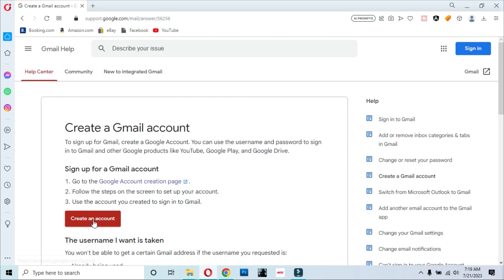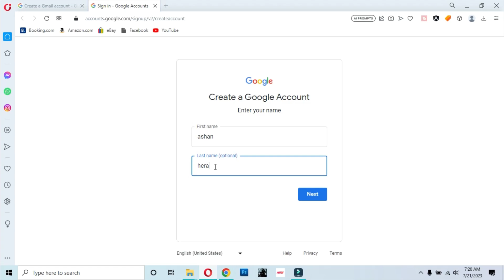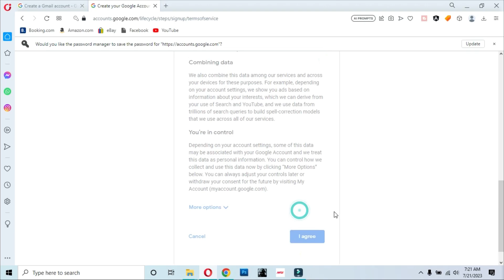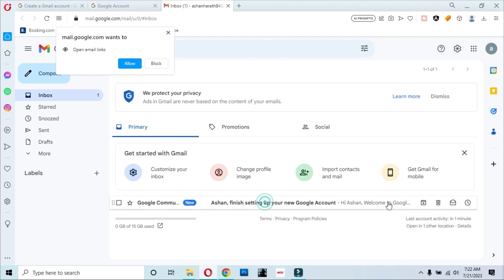Let's create a gmail account easily with Sinhala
Gmail is a free email service provided by Google. As of 2019, it had 1.5 billion active users worldwide making it the largest email service in the world.